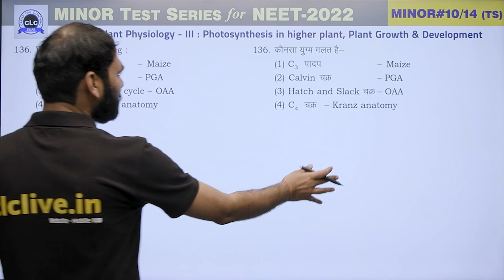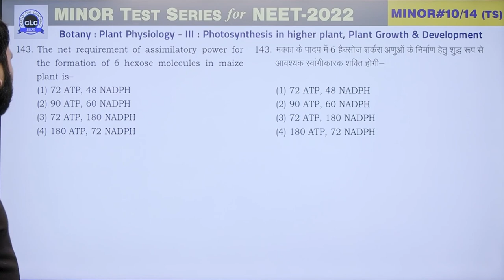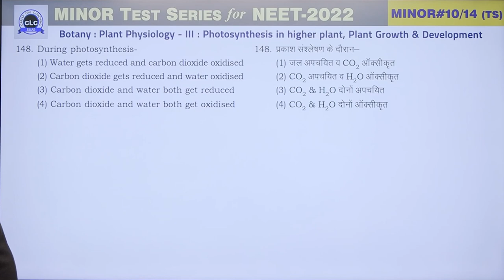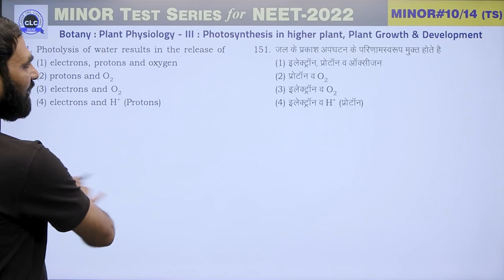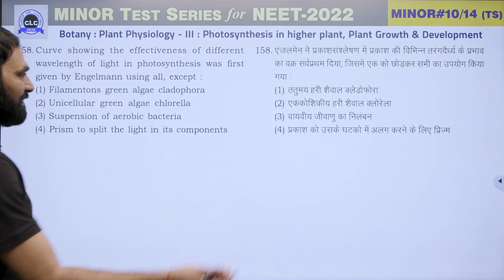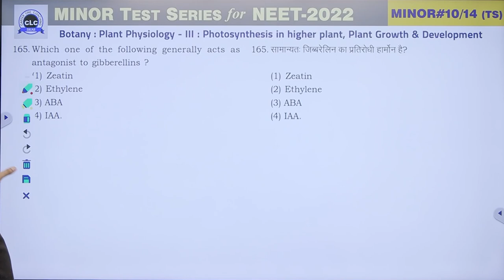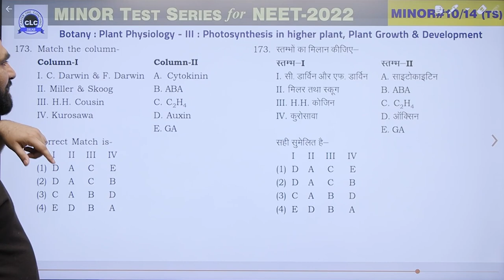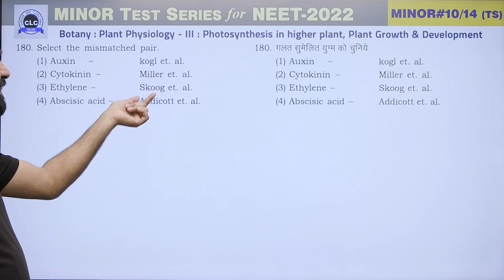MTS#10 - VIDEO SOLUTION ll BOTANY || MTS FOR NEET -2022 || CLC